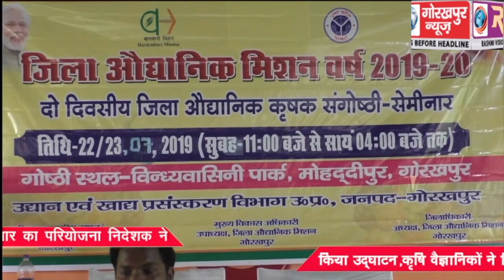जिला उद्यानिक मिशन के दो दिवसीय सेमिनार का परियोजना निदेशक ने किया उद्घाटन,कृषि वैज्ञानिकों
जिला उद्यानिक मिशन के दो दिवसीय सेमिनार का परियोजना निदेशक ने किया उद्घाटन,कृषि वैज्ञानिकों ने किसानों को दी आमदनी दुगनी करने की जानकारी